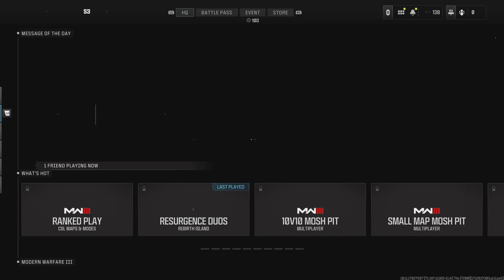Izzyg113 is an opp